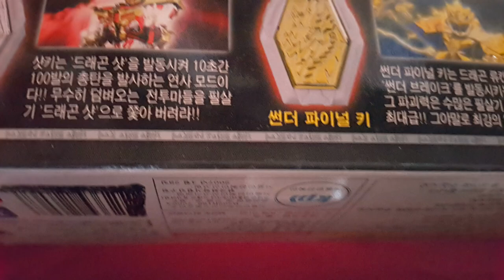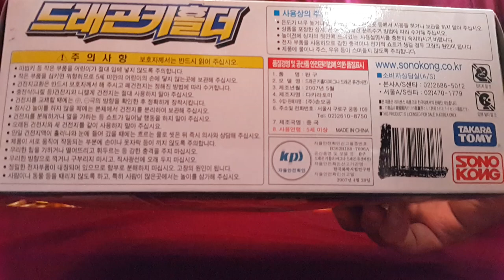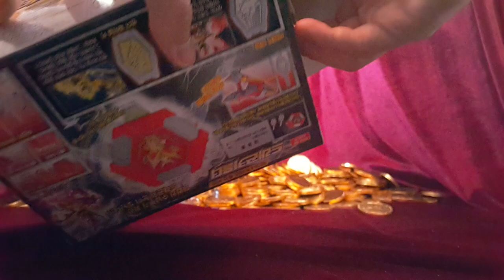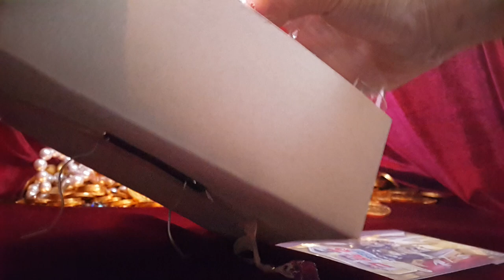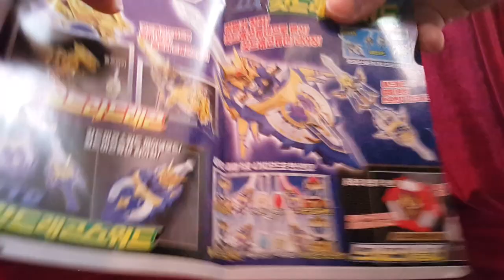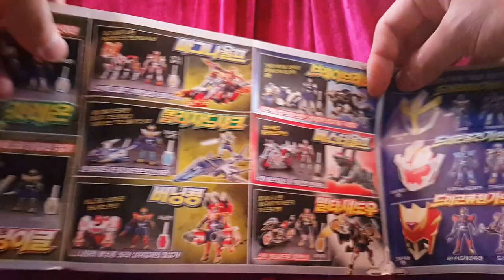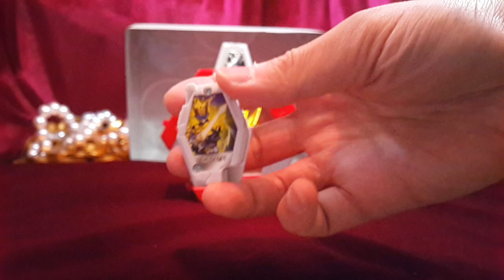*구독자요청 재업로드* 유캔도! DX 드래곤 키홀더! 변신기!! Magical Warrior Ryukendo 魔弾戦記 リュウケンドー {장난감 황제의 보물창고 No.260}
이름:  DX 유캔도 드래곤 키홀더 류캔 버젼
종류:  변신기 장난감
크기:  박스 크기 - 세로 약 cm X 가로 약 cm
제조회사:  타카라(중국) /수입, 판매: 손오공
제조년월: 년 월
발매가격: ?

몇일전에 올렸던 드래곤 키홀더 영상이 에러가 나서 제대로 못보셨다는 의견이 몇명 있으셨습니다. 그래서 다시 에러나지 않게 올렸습니다. 기존 영상은 지우지 않겠습니다. 그곳에 댓글과 좋아요를 눌러주신 여러 구독자분들의 성의와 노력을 지워버릴수 없어요. 자, 이번엔 에러없는 버전으로 감상해 볼까요?